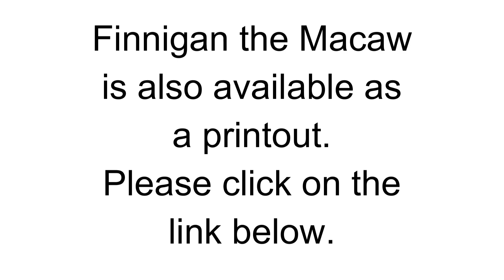Learn to draw Finnegan the Macaw | Tashi Non-Stop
(Press on the link below & print In Landscape Mode):

@ent/uploads/project_comment_file628762fbac04e-Finnigan_2520the_2520Macaw.jpg

You're taken on a journey through time and imagination in the form of extremely engaging educational videos. We aim to make conventional kids learning more relevant where the moral of each video is conveyed in an entertaining way.

The most effective approach to learning is to have fun with it. Creative thinking and social and emotional intelligence are developed in toddlers through a wide spectrum of educational videos created by Tashi Non-Stop. Tashi Non-Stop educational videos are the best approach to ensure that your child receives a well-rounded education outside of school. Preschoolers will love these fun and educational nursery rhyme videos from the experts in early childhood education.

🎉 Tashi loves to bring home educational content for kids to YouTube. With Tashi everyone can learn self management and make every day tasks or chores super fun! Improve your Childs self development, have some laughs and enjoy our special videos on children's education!